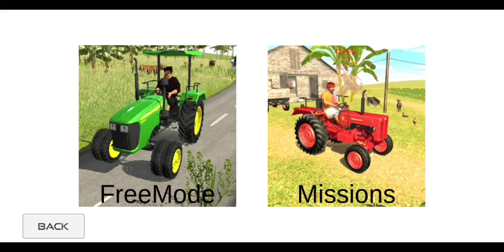✅Indian driving mahindra tractor 🚜 New truck gaming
✅Indian driving mahindra tractor 🚜
 New truck gaming
games
india